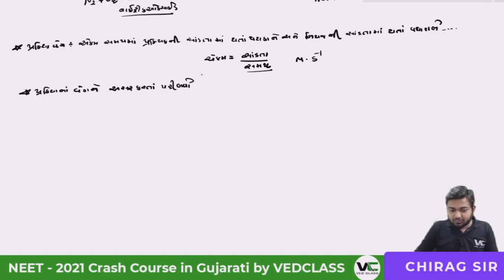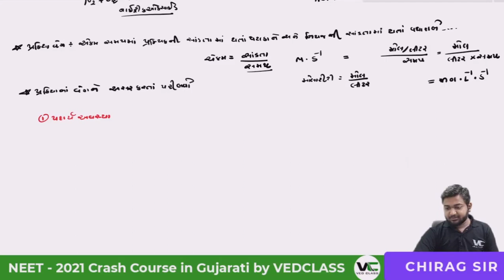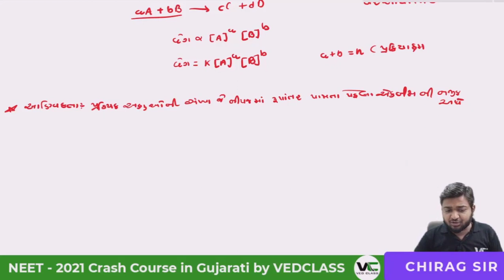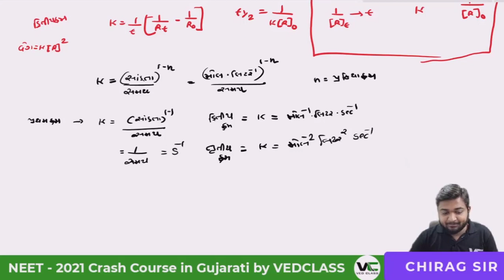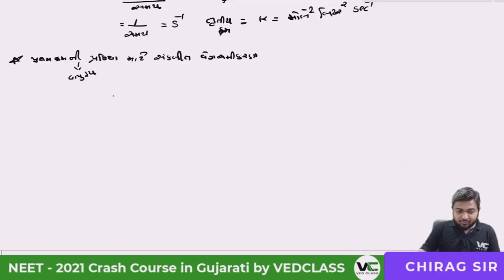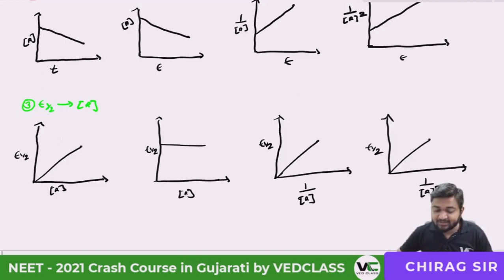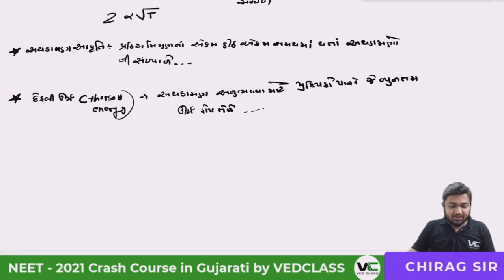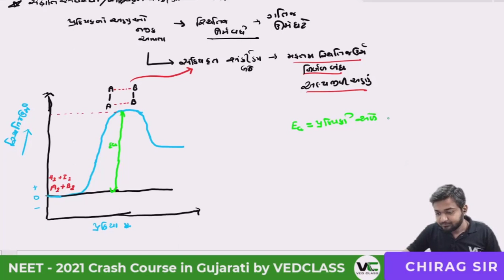Chemical Kinetics [Lecture 1] | NEET 2021 Online Crash Course | Chirag Sir | VedClass